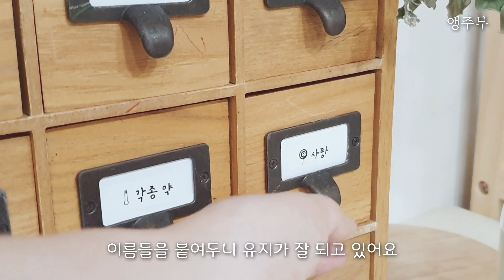SUB) 이케아 주방용품 살림 추천템 사용리뷰| 팬트리 정리정돈| 명절음식(전찌개,헛제삿밥)|식재료|살림브이로그| 꿀팁|kitchen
👉 Please watch after setting subtitles (ON/OFF) on the screen of the video you are watching.
👉 자막이 겹쳐서 불편하신분들은 영상화면(우측상단)에서 CC자막 사용중지 설정을 해 주세요.

안녕하세요. 앵주부 입니다.
명절 잘 보내셨는지요..?
명절 인사를 하기에는 좀 쓸쓸한 명절이었던것 같아요..😢
이번 영상에서는 주방 팬트리 정리하는 영상과..
팬트리에 사용중인 보관용기들 소개하는 영상을 담아 보았어요~
명절 이후 먹을 수 있는 헛제삿밥과 전찌개 영상도 함께 담았으니
항상 건강하시고 새해 복 많이 받으세요~

(구독은 언제나 무료 입니다😊)

👉 영상속 소개제품

3:07  파스타 밀폐보관용기 (유사제품)
3:41  IKEA- IKEA 365+ (1.7L)
          IKEA- IKEA 365+ (3.3L)
4:01  나무뚜껑 저장용기
4:37  IKEA- VARDAGEN 바르다겐(1.8L)
5:07  IKEA- VARDAGEN 바르다겐(1.9L)
6:11  IKEA- KORKEN 코르겐(2L)
                    KORKEN 코르겐(1L)
6:59  다이소- 정사각 밀폐용기

👉 영상속 이케아 제품 소개 영상보기(앵주부 영상)

* 위 쿠팡링크를 통해 구입시 "“파트너스 활동을 통해 일정액의 수수료를 제공받을 수 있음"을 안내해 드립니다.

Hi. This is a ang jubu.
Did you have a good holiday?.?
I think it was a lonely holiday to say hello..😢

In this video, the video of organizing the kitchen pantry and...
I saw a video introducing the storage containers used in the pantry~
It also includes videos of hetjesatbap and Jeonjigae that can be eaten after the holidays.
Always be healthy and happy new year~

Likes and subscriptions are a big boost to your next video production.🙌
(Subscription is always free😊)